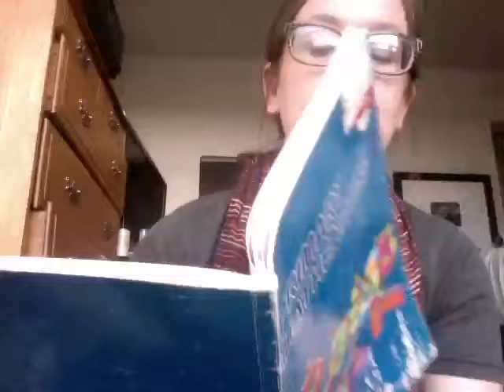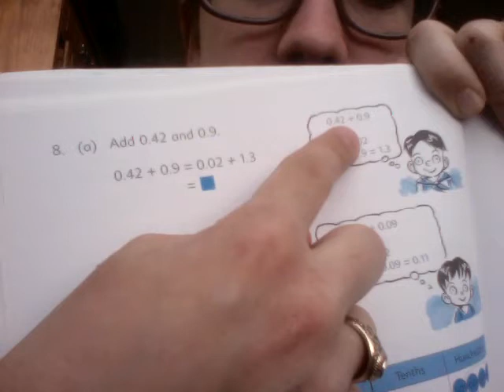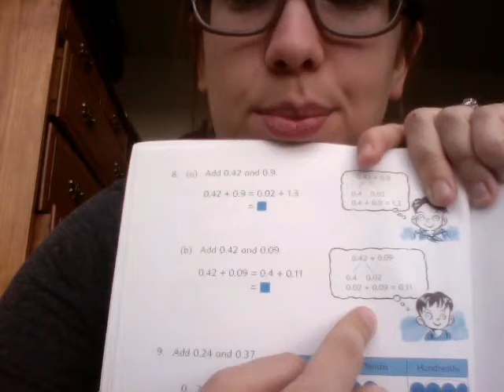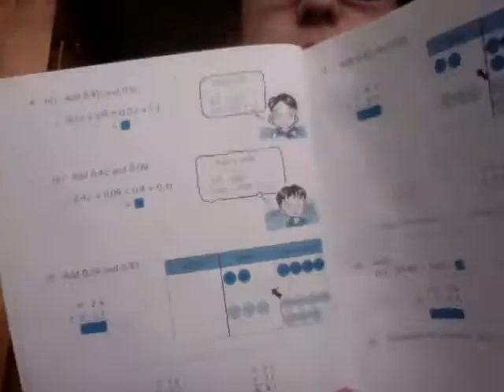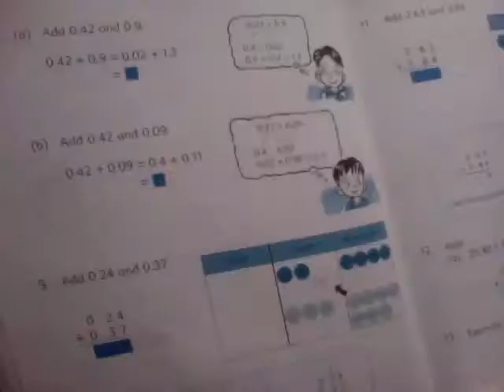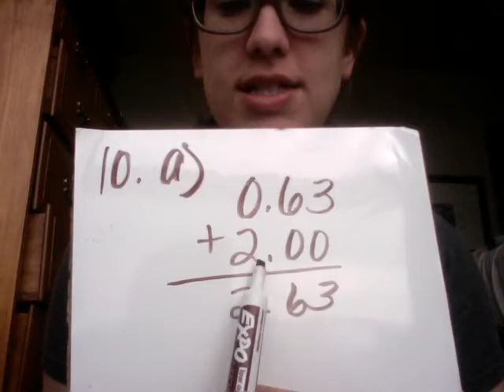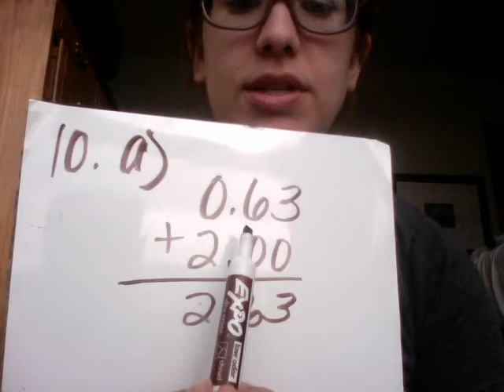Monday, March 23 - Math Pt. 1